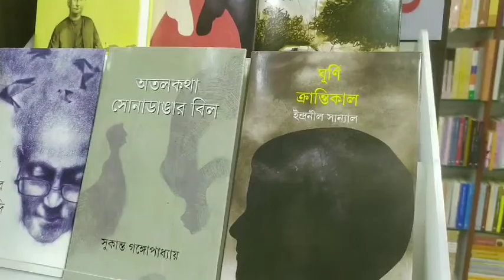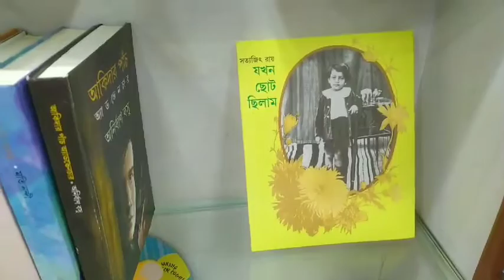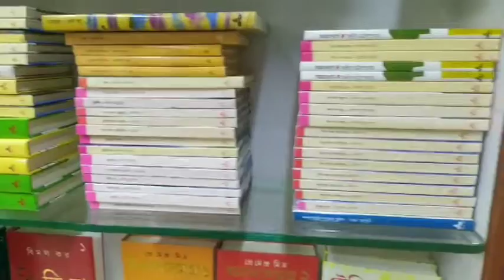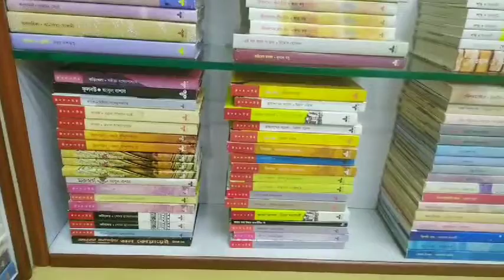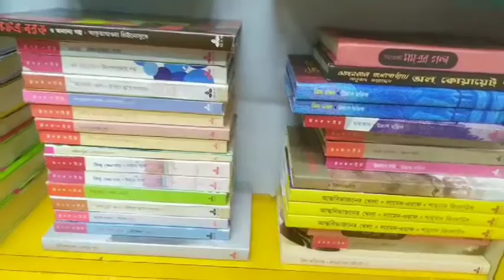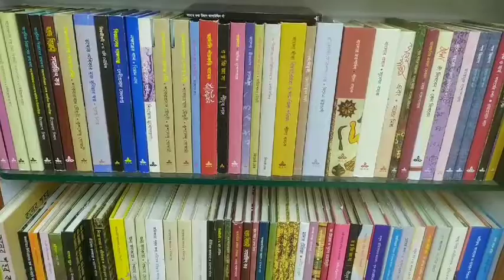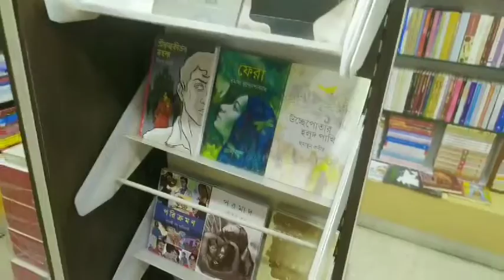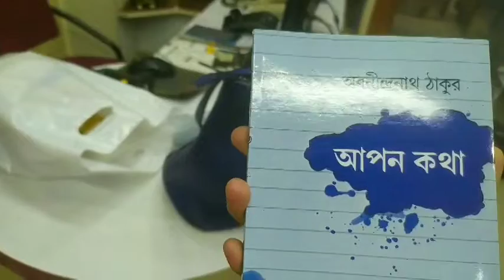Ananda Publishers Bookstore Vlog।আনন্দ পাবলিশার্স বুকস্টোর ব্লগ।anandapublishers tour vlog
বেহালা mantonএর আনন্দ আউটলেটটি ঘুয়ে আপনাদের দেখলাম।কেমন লাগলো অবশ্যই জানাবেন।এই রকম আরো ভালো দেখতে চাইলে comment করে জানাবেন।

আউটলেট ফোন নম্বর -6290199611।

ধন্যবাদ এবং অনেক ভালোবাসা,
Sulagna